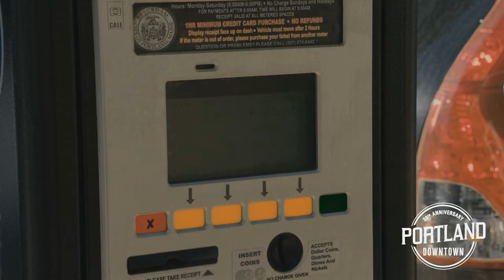Portland Downtown - Parking Division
An overview and brief guide to parking your car in Portland, Maine.